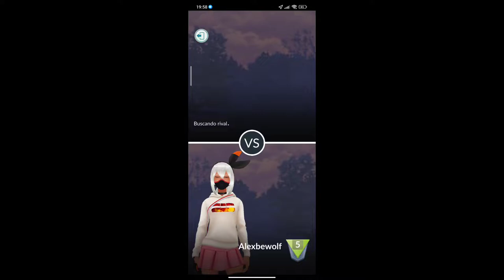La cabra bajó del monte muy loca! Con la estrategia A, B, B!!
¡Usamos a Dubwool con Lickitung y Jellicent, usando la estrategia A, B, B, con fantasma como lead y doble normal atrás!
Ve a nuestros videos anteriores en donde ya hemos usado está estrategia.

Recuerda seguirnos en Facebook y Tiktok, estamos como Alexbewolf o Alexbewolf Competitivo.
Gracias por leernos. Y recuerda... ¡¡¡con honor hasta el FINAL!!!